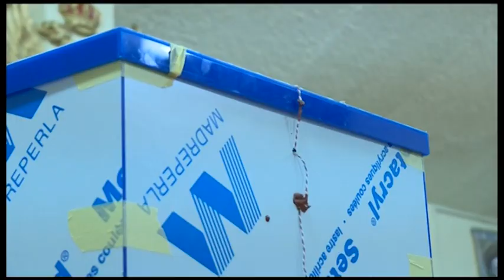NOVA - POČELI PREGOVORI ZBOG ŠAVNIKA, JELENA ĆORLUKA 29.04.2024.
Dugo čekani dijalog predstavnika parlamentarnih partija o političkoj i pravnoj krizi u Šavniku danas je konačno počeo. Svi su saglasni da se izborni proces mora završiti, ali ne baš i na koji način. PES-ov Vasilije Čarapić, koji je razgovore i inicirao, kazao je da postoje dva modela - jedan da se u priču uključi Ustavni sud i drugi da se izbori održe na dva sporna biračka mjesta. DPS-u je prihvatljivija druga opcija, jer je sve drugo, smatraju, kršenje Ustava i Zakona i gubljenje vremena. Nastavak razgovora i njihovo intenziviranje očekuje se sredinom ili krajem maja.